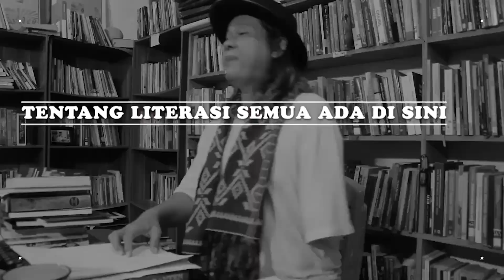LAYANAN BACA ANAK-ANAK DI PERPUSTAKAAN JAWA TIMUR | DUTA BACA INDONESIA